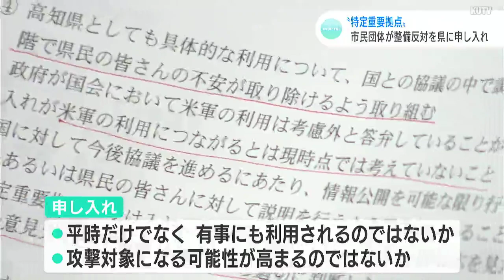「平和に限った利用を」市民団体が“特定重要拠点”整備反対を高知県に要請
防衛力の強化のため国が整備・拡充を予定している「特定重要拠点空港・港湾」について、市民団体が、高知県内での整備に反対するよう、県に申し入れました。

「特定重要拠点空港・港湾」は有事の際に自衛隊や海上保安庁が国民保護などを円滑に行うため、平時に必要な空港や港湾を訓練で利用できるよう国が整備・拡充する方針を示しています。

県によりますと県内では11月の時点で高知港、宿毛湾港、須崎港の3か所が候補にあがっていて、15日は県内の3つの市民団体が整備を受け入れないよう県に申し入れました。

申し入れでは・平時の訓練利用としているが結局は有事にも利用されるのではないか・整備によって攻撃対象になる可能性が高まるのではないか・アメリカに求められれば米軍の利用も可能になってしまうのではないか、などの懸念点が伝えられ県に徹底した情報公開を求めました。

（県平和運動センター　谷英樹　事務局長）
「特に南西諸島から九州でいろいろなものを作っているとか基地を造っていくとか、いろいろな動きがあるのでまだ中身は分からないが、特に港でいうと平和利用に限ってぜひやってもらいたい」

県は「まだ国から十分な説明を受けていないためしっかりと説明を受けてから適切に判断していきたい」としています。